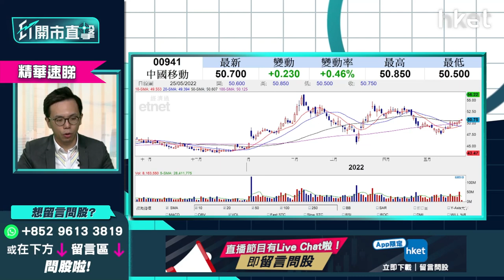【ET開市直擊】（精華）中移動941股價破頂 吸納策略話你知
**重溫《ET開市直擊》汽車股又炒補貼    捕捉減關稅受惠股**